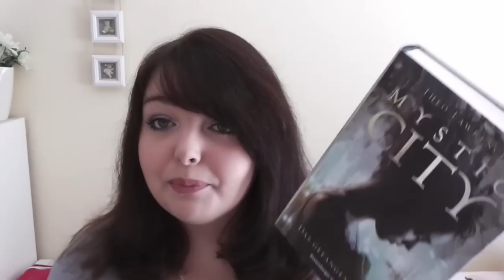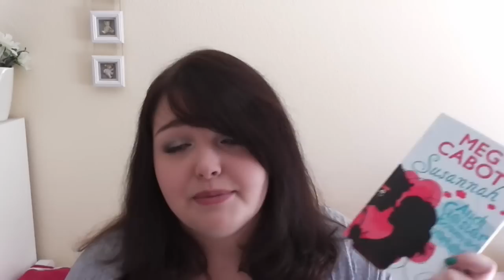Monatsrückblick August 2014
Hier kommt ihr zu allen Büchern und Videos, die ich erwähnt habe =)

Ewiglich die Liebe - Brodi Ashton (Achtung Band 3!!)

Blutschwur (Vampire Academy #4) - Richelle Mead (Achtung Band 4!!)

Frostglut (Mythos Academy #4) - Jennifer Estep (Achtung Band 4!!)
Band 1

Susannah (#4 & #5) - Meg Cabot (Achtung Folgebände!)